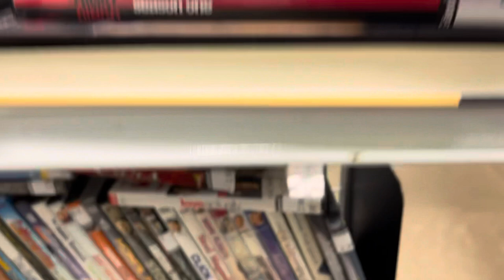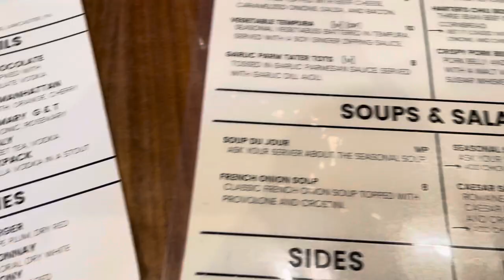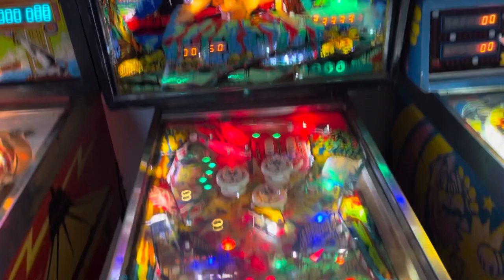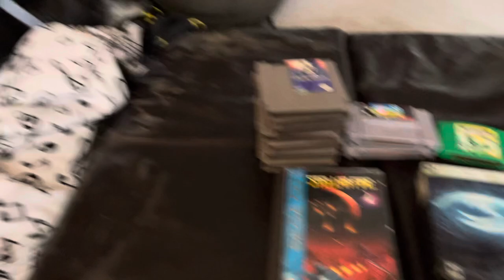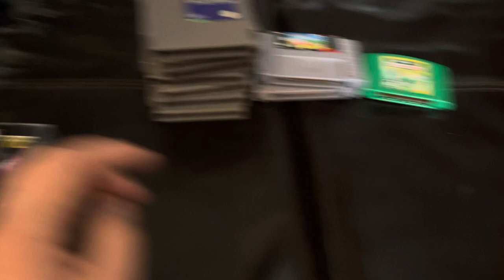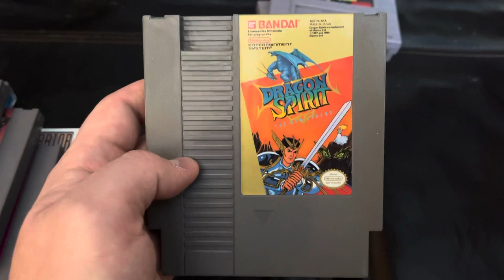Game Hunting Live || GAME STORE AND ARCADE TRIP?! || Episode 5